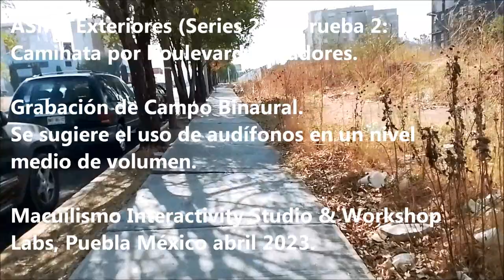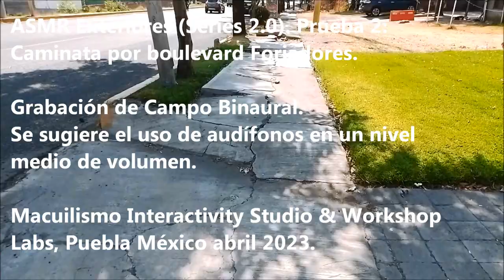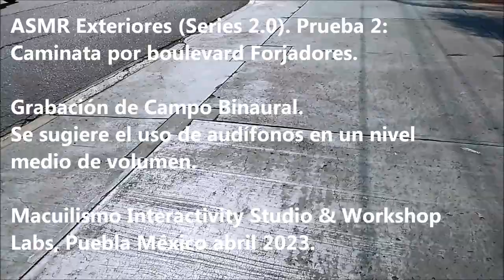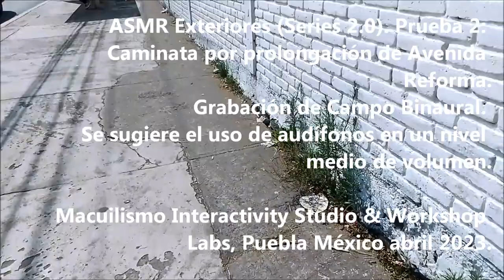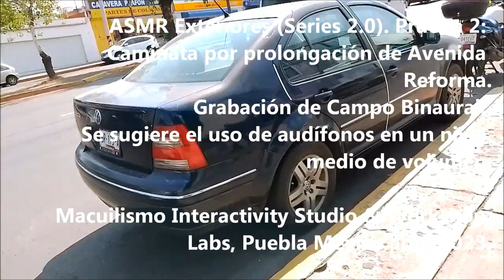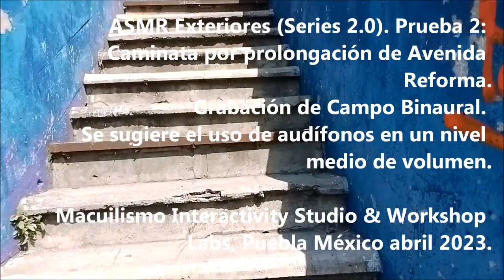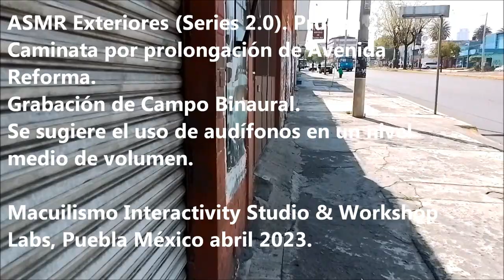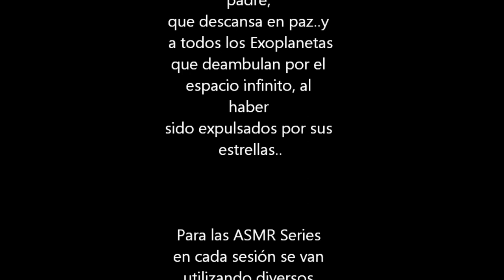ASMR Grabaciones Binaurales Series 2 - Exteriores Prueba 2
ASMR Exteriores (Series 2.0). Prueba 2: Caminata por boulevard Forjadores.
Grabación de Campo Binaural, se sugiere el uso de audífonos en un nivel medio de volumen.

Las ASMR Series, representan mis exploraciones en el mundo de la grabación binaural y el midside stereo, para proporcionar la sensación en primera persona a quien escucha, con un sonido en 3 dimensiones.

Registrado e interpretado por Iván Macuil Priego sobre el boulevard Forjadores y la prolongación de la Avenida Reforma en Puebla México, el 20 de abril del año 2023.

Utilizando para su edición el software libre Audacity y para su registro la grabadora de campo Zoom F1 con su cápsula intercambiable MSH-6.

Macuilismo Interactivity Studio & Workshop Labs, Puebla México abril 2023.